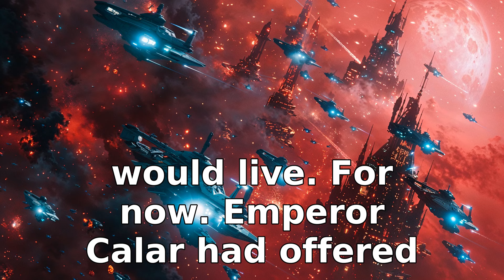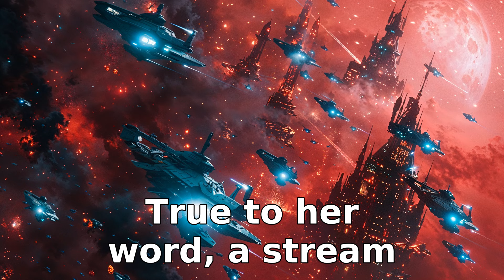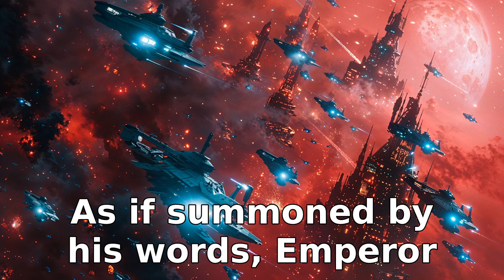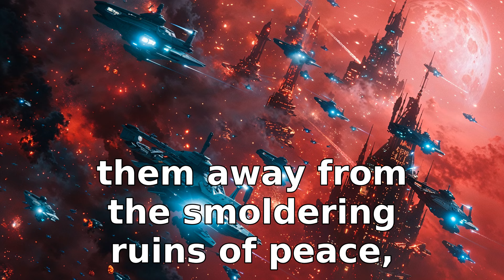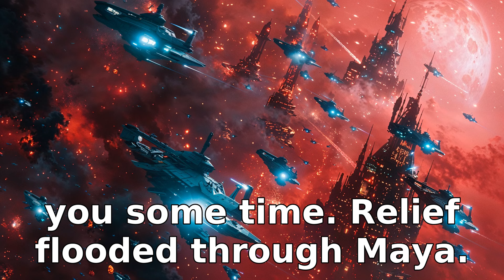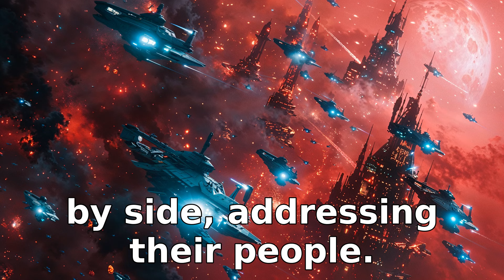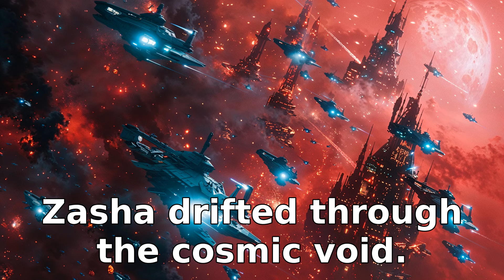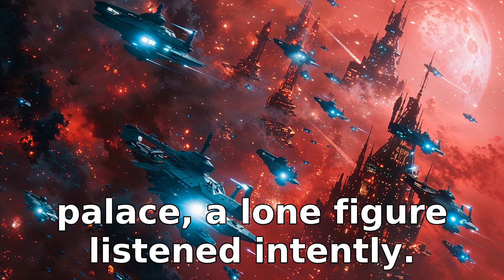Alien Assassins Refused To Target Humans, So Empire Begged For Mercy | HFY Full Story